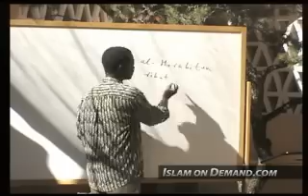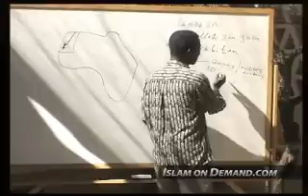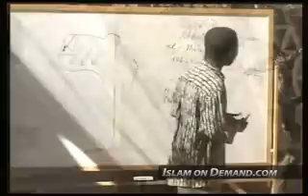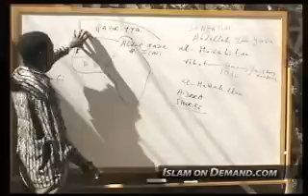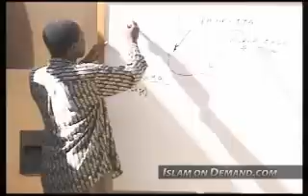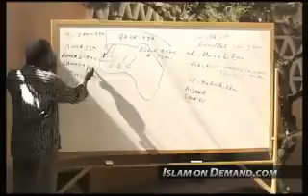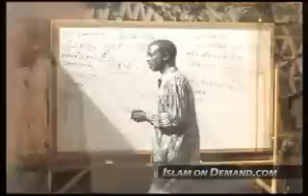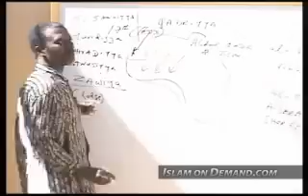The History of Islam in Africa By Sulayman Nyang We are the original producer Support us! YouTube